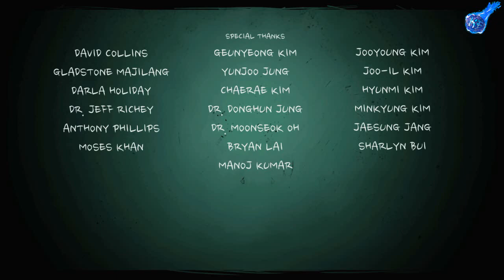ФИНАЛОЧКА + БОНУС The Coma Cutting Class (ЧАСТЬ 9)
ВОТ И К ФИНАЛУ ПОДХОДИМ + СЛЕДУЮЩЕЕ ВИДЕО - ИСТИННАЯ КОНЦОВКА ^_^ ПЛЮС ТАМ БУДЕТ БОНУС ( ТУТ ТОЖЕ ОН ЕСТЬ )
The Coma Cutting Class игра.(русская озвучка)
Наши контакты ( есть товары в группе )
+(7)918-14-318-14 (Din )